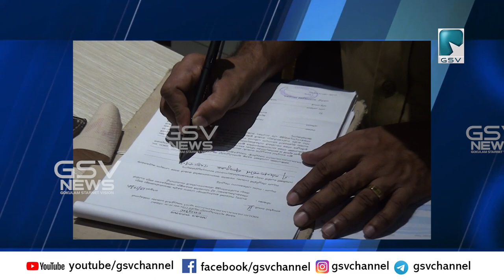വടകരയിൽ രാത്രികാല സ്‌ക്വാഡ് പരിശോധന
ആഴ്ചകളോളം പഴക്കമുള്ള ഭക്ഷ്യാവിശിഷ്ട്ടങ്ങൾ പ്ലാസ്റ്റിക് കവറിൽ പുഴുവരിച്ച നിലയിൽ കണ്ടെത്തി.